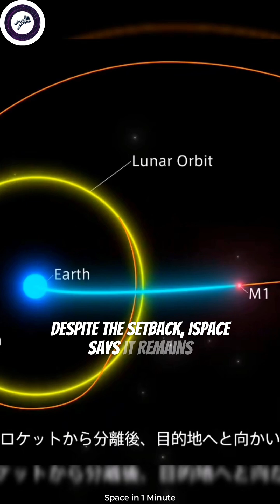Moon Landing got Failed!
A Japanese company called ispace is concerned that its lunar probe has crash-landed on the Moon. The probe, called "HAKUTO-R," was launched on a Russian rocket in February 2022, and was expected to land on the Moon in late 2023. However, ispace has been unable to communicate with the probe since it separated from the rocket, leading to fears that it may have crashed. The probe was carrying a lunar rover and other scientific instruments, and ispace had planned to use it to gather data on the Moon's geology and potential resources.

ispace is not the only company to have experienced problems with lunar probes. In 2019, an Indian lunar lander called Vikram also lost communication with Earth and crash-landed on the Moon. Despite the setback, ispace says it remains committed to exploring the Moon, and is already planning its next mission. The company is also working on developing technology to mine resources on the Moon, with the goal of eventually establishing a lunar base.